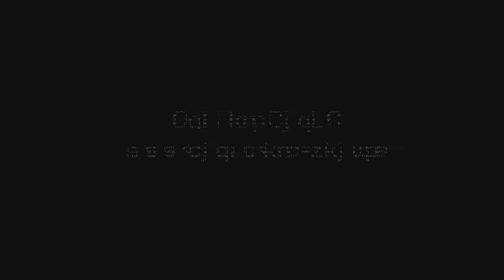GnuPG Stories: Cédric Laurant from SonTusDatos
Consider donating to GnuPG so that we can continue to support

In this interview, Cédric Laurant, the executive director of SonTusDatos, a civil society in Mexico focusing on data protection, talks about some of the work that SonTusDatos has done (they revealed a black market of espionage, and a big data breach), government spying in Mexico (recently three consumer protection advocates were targeted with an NSO vulnerability, the personal consequences for him (reinforced commitment to encrypt email, store data safely, and impose that regime on people who work with SonTusDatos), the importance of authentication component of GPG (he and people he knows regularly receive phishing mails, and some phishing attempts are very convincing), and how much more difficult his job would be without a tool like GPG (he'd have to meet many people face to face, which is not always possible).

Credits:

Author & Camera: Neal H. Walfield
Editor & Graphics: Raphael Schauff